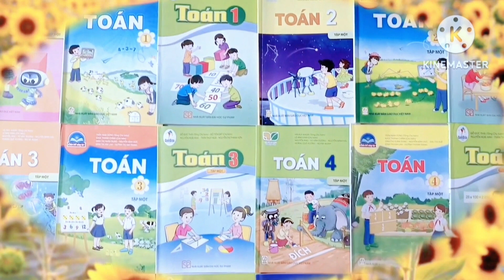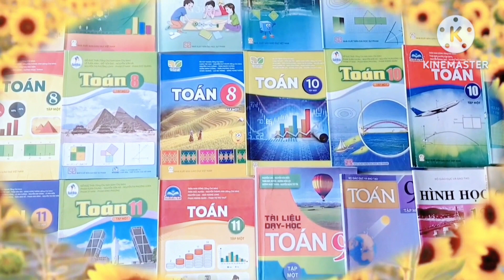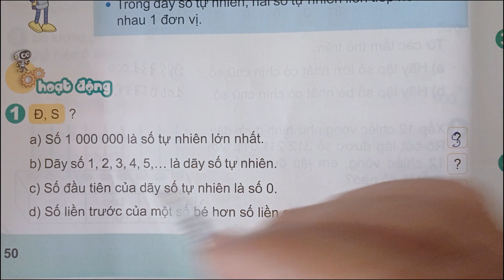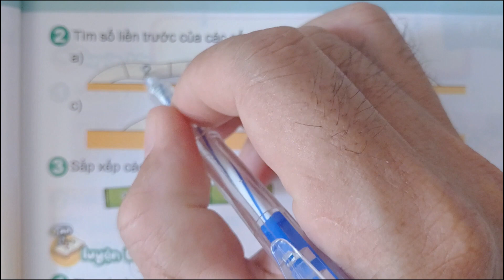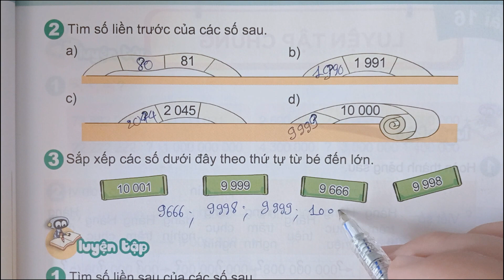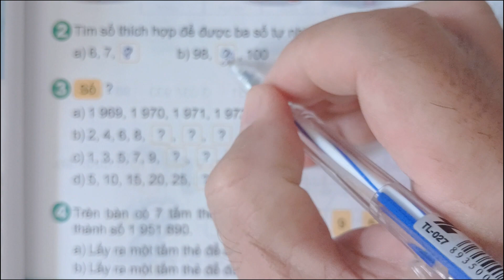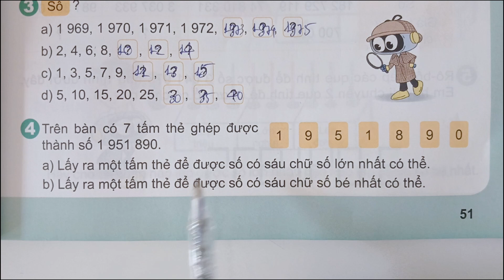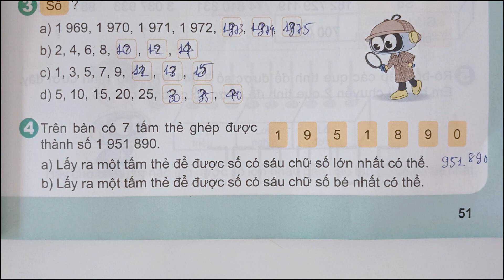SGK Toán lớp 4- Kết nối tri thức. Bài 15-Làm quen với dãy số tự nhiên.